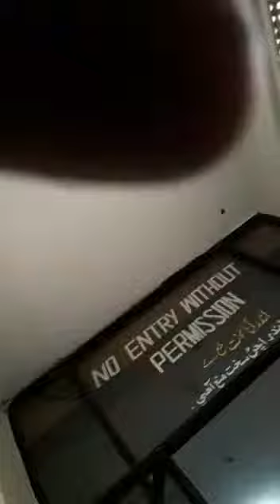ڈاکٹر مریض کے وارث کی تذلیل کرتے ہوئے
اس سے پہلے کہ 12 اپریل کو خانگڑھ جلسے میں بلاول بھٹو، وزیر اعلی سند سید مراد علی شاہ، عبدالباری پتافی سمیت پیپلز پارٹی کے قائدین "طاقت کا سرچشمہ عوام ہے" کا نعرہ دہرائیں، پہلے ڈی ایچ کیو ہسپتال میرپور ماتھیلو کے ڈاکٹر مہرچند کیجانب سے عوام کی تذلیل کی ایک جھلک دیکھیں اور اس ڈاکٹر کے خلاف کاروائی کرنے کے بعد ہی جلسے میں آ کر مذکورہ نعرہ دہرائیں۔